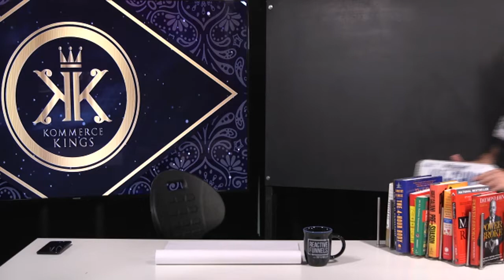82 - Trey Lewellen - Insurance Agent to $30 Million eCommerce Racehorse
In today’s episode, Tyler talks to Trey Lewellen, a revolutionary in ClickFunnel creation.

Trey moved from being an insurance agent earning $60,000 a year to owning an eCommerce business that generated over $20 million in sales last year.

Trey comes on the show to share some of his genius ClickFunnel creation strategies and talk about the do’s and dont’s in online business. You won’t wanna miss this one.

Key Topics Discussed:
- Learning funnel and lead creation (02:55)
- Stepping up into physical products (04:26)
- From $5k to $30k in 30 days (10:08)
- Learning from the eCommerce challenges (17:27)
- Creating systems that cushion you (24:35)
- Turning frustrating things into fascinating things (33:07)
- Trey’s recommended first traffic source other than Facebook and Google (35:27)
- The symbolism of the ka'ching license plate (37:35)
- How to take your business to the next level (39:39)
- Trey’s book recommendations (49:00)
- The value of mentorship in life and business (52:14)

Learn more about today's guest at:
TreyLewellen.com